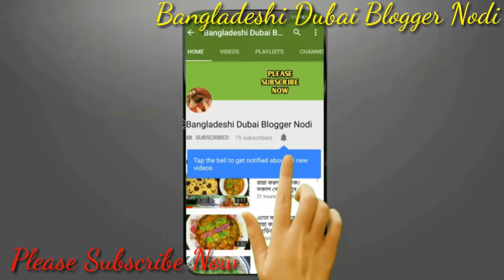আজ আমি কি শুুটকি রান্না করলাম এতো মজা করে/আর কি কি রান্না করলাম/বাংলা ভ্লগ নদী